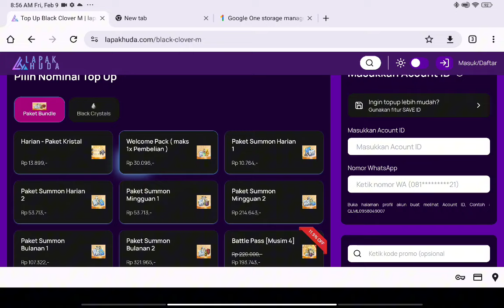QUEEN OF WITCHES B5 HEALNYA GILA DAN LINE UP TERKUATNYA 🍀BLACK CLOVER MOBILE